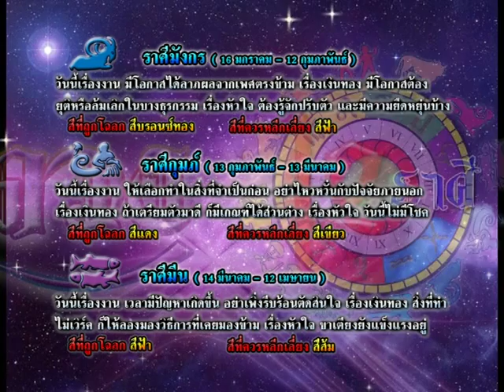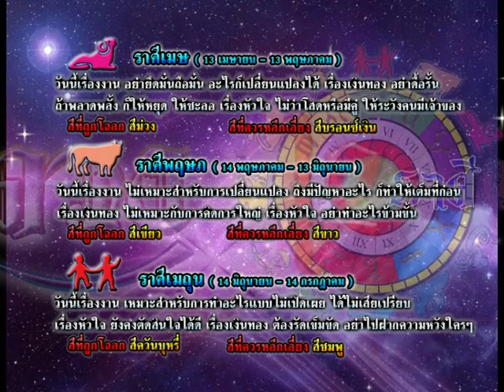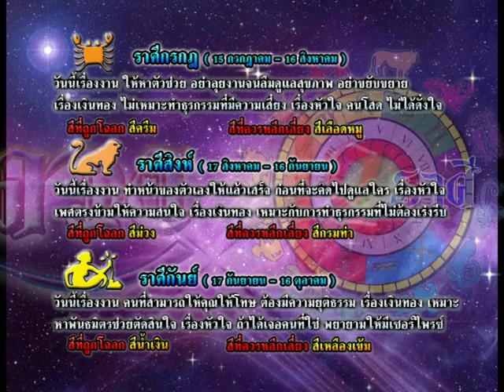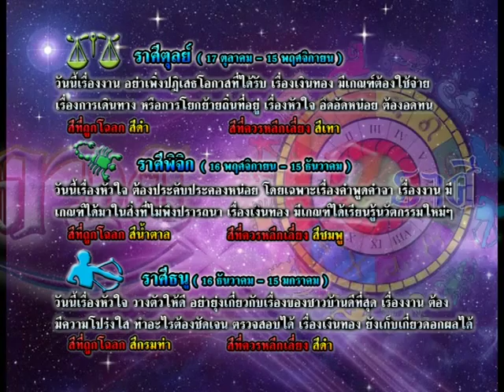รายการเปิดดวง 12 ราศี | 14/10/58 | EP 3/4